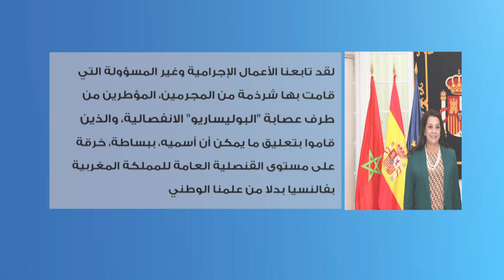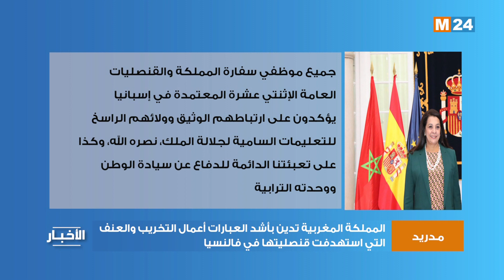المملكة المغربية تدين بأشد العبارات أعمال التخريب والعنف التي استهدفت قنصليتها في فالنسيا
أدانت المملكة المغربية عبر سفيرتها لدى إسبانيا، السيدة كريمة بنيعيش، "بأشد العبارات"، أعمال التخريب والعنف التي استهدفت قنصلية المملكة في فالنسيا.